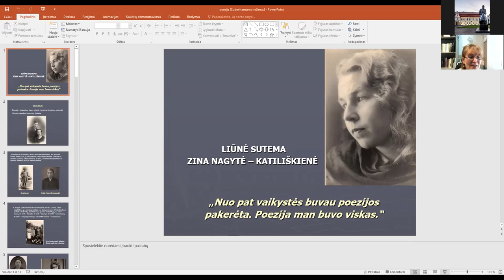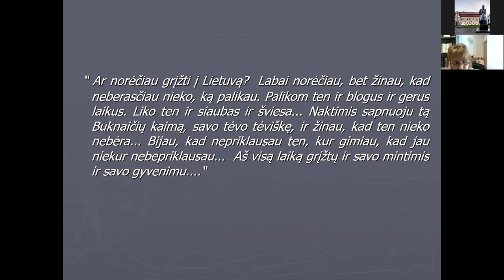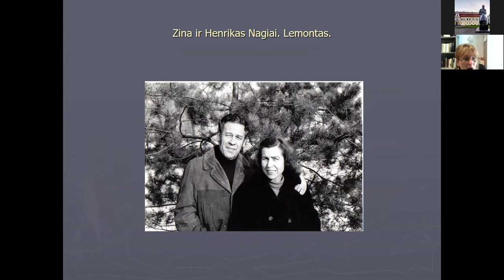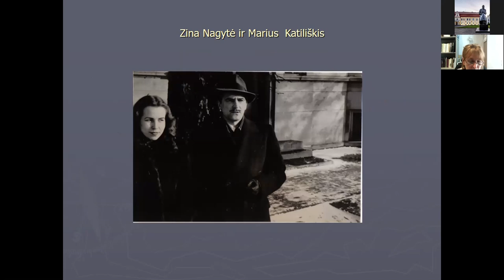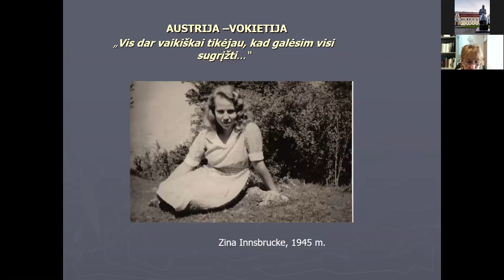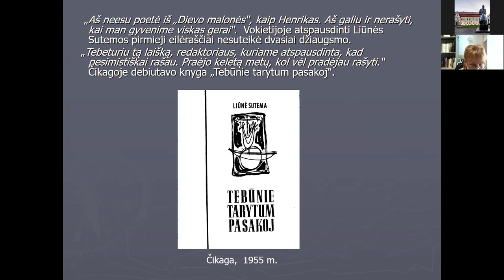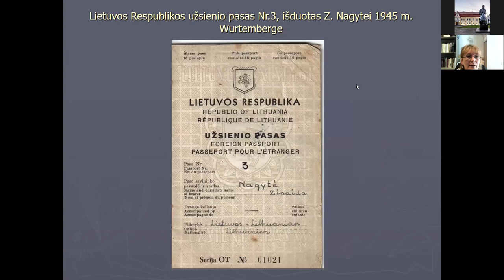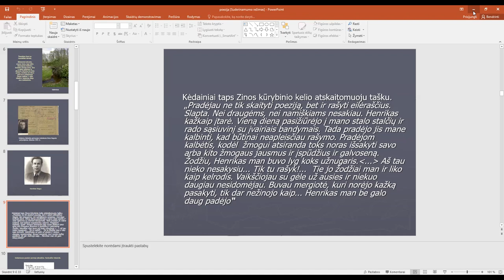Paskaita „Liūnė Sutema: tebūnie tarytum pasakoj...“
Skaito muziejininkė V. Babonaitė-Paplauskienė